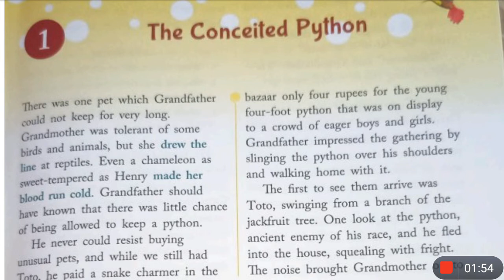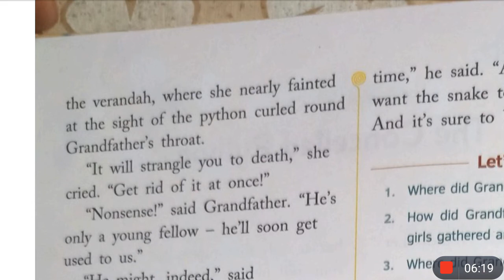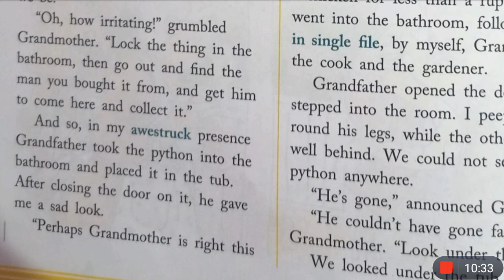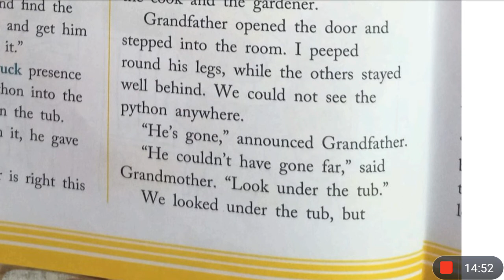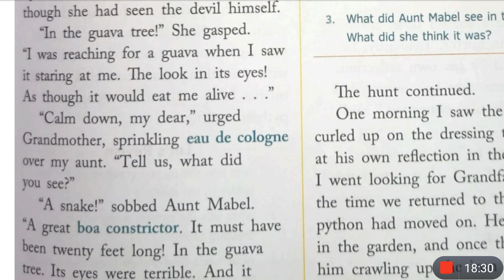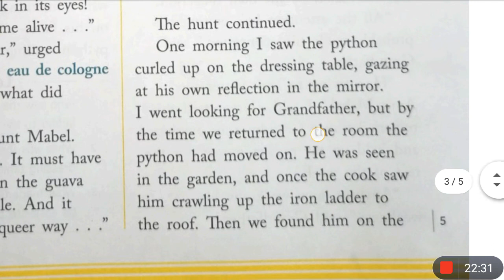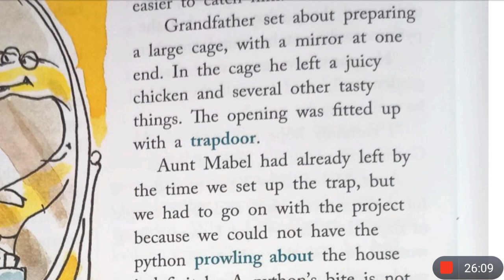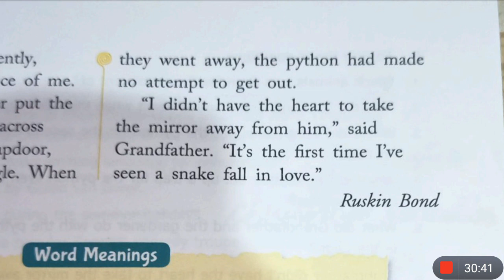The Conceited Python Story In Hindi | By Ruskin Bond | Class 8 | Chapter 1 | Ratnasagar English Read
This is the Hindi explanation of the chapter The Conceited Python by Ruskin Bond from Ratnasagar English Reader for class 8 cbse. I've explained this chapter in a very simple and special way line by line from English to Hindi for better understanding.